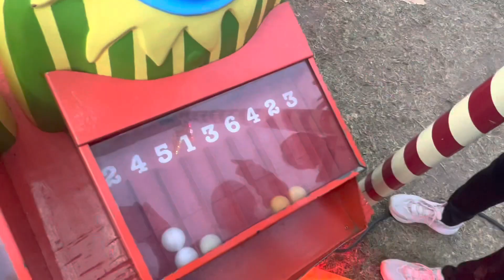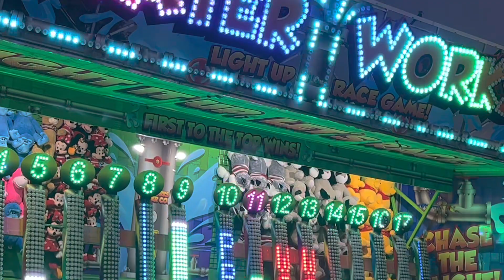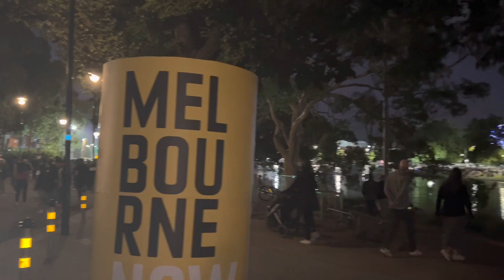Moomba Festival 2023